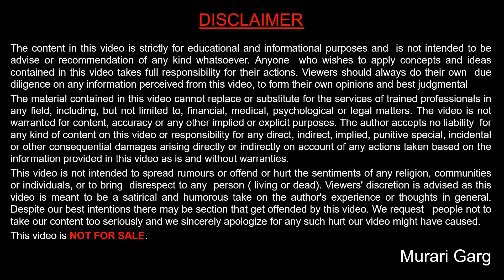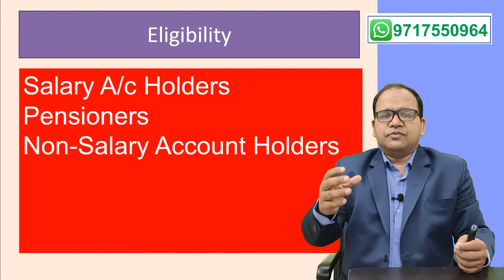SBI KAVACH Personal Loan Scheme for COVID Patients [ launched in June 2021 ]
SBI KAVACH Personal Loan Scheme  is launched by State bank of India for its all types of customer i.e. Salaried class, Pensioners, and non-salary account holders.

Amount : from 25000 to 5 Lakhs

Tenure :  up tp 5 years

Processing Fees : NIL

Minimum CIBIL Score required : 700

Pre Payment Penalties : NIL

Medium : Through YONO as well as Branch